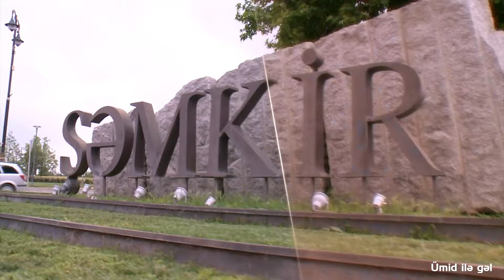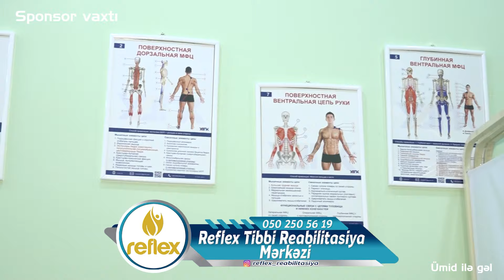"Ümid İlə Gəl" Tarix Əliyevin Təqdimatında (06.06.2023)